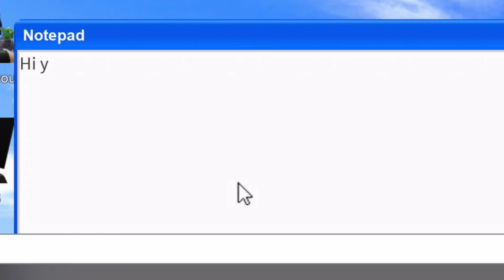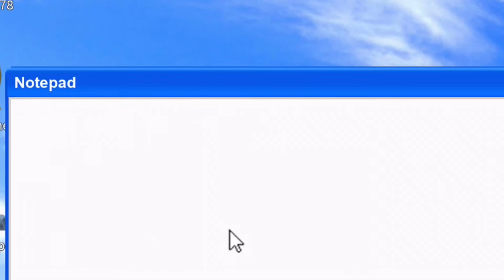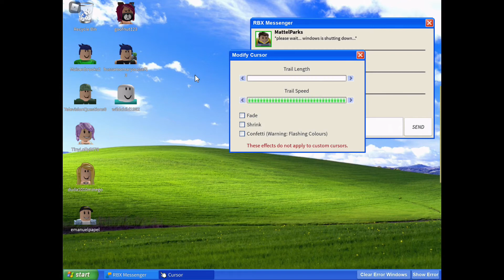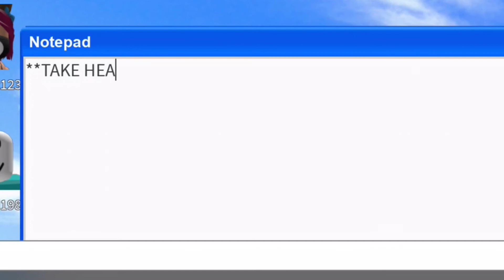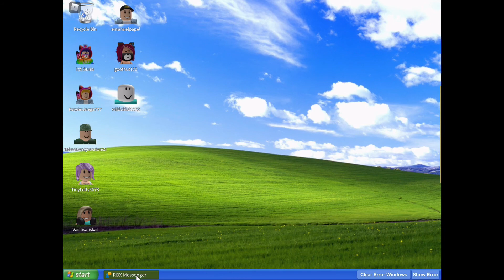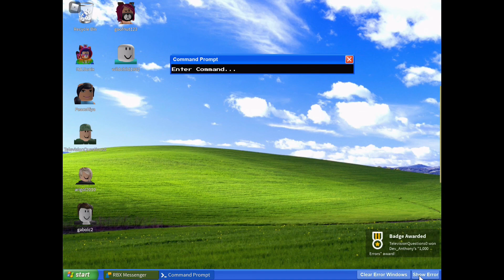Let’s play ROBLOX! Windows Error Simulator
Loud warn